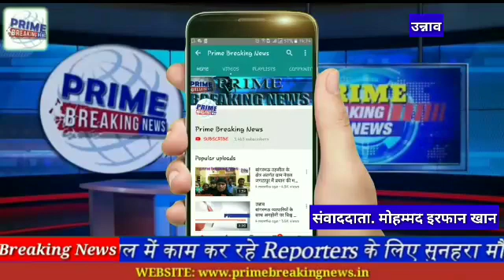उन्नाव पुरवा,फायलेरिया की दवाइयां खाने से युवक की मौत पर